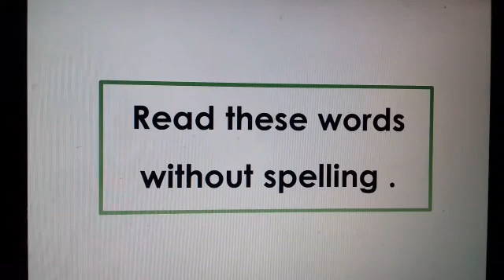Sight reading for pre primary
Flash cards reading. Do not spell the letter just show and tell the name of word.